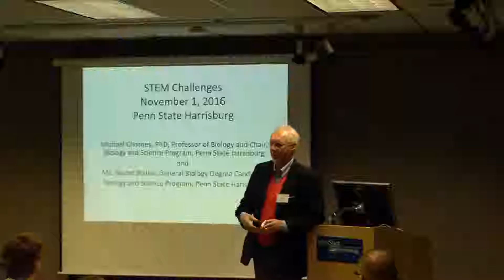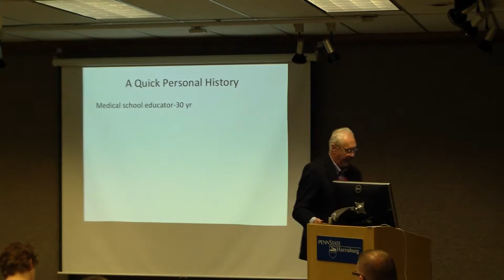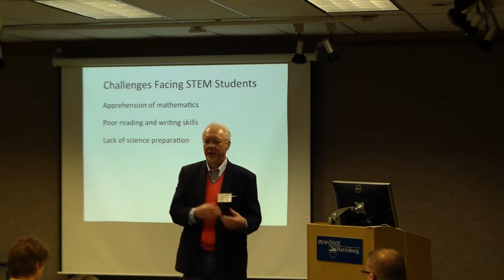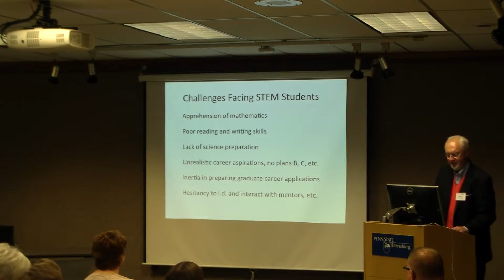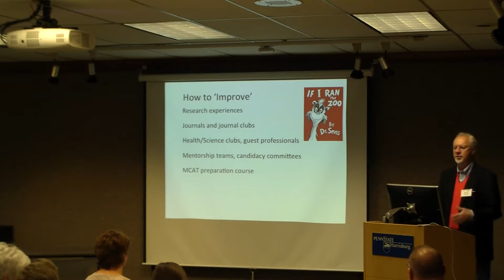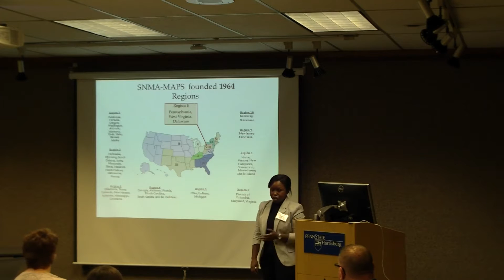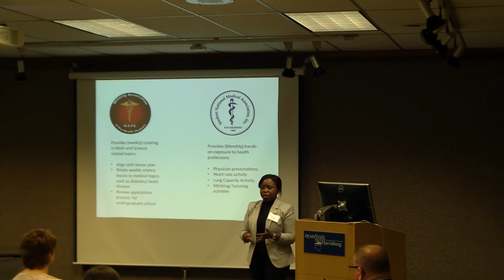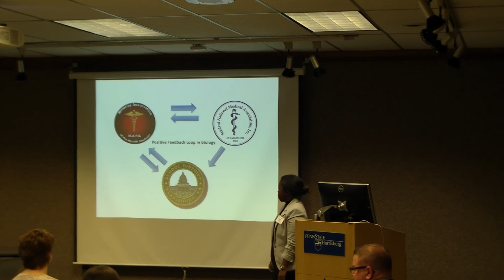TEP Bite of Science: Michael J. Chorney, Ph.D., Penn State Harrisburg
Featured Speakers: Michael J. Chorney, Ph.D., Professor of Biology and Chair, Biology and Science Program, School of Science, Engineering and Technology, Penn State Harrisburg and Rachel Baliira, General Biology Degree Candidate, Biology and Science Program, Penn State Harrisburg